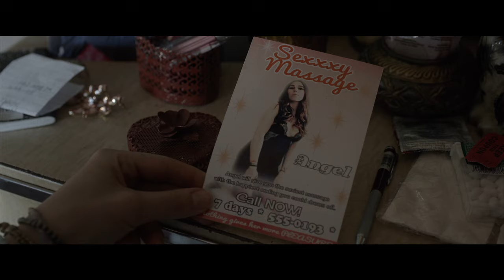Bleeding Heart Official Trailer #1 (2015) - Jessica Biel, Zosia Mamet Movie HD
A yoga instructor looks to protect her sex-worker sister from her deadbeat boyfriend.